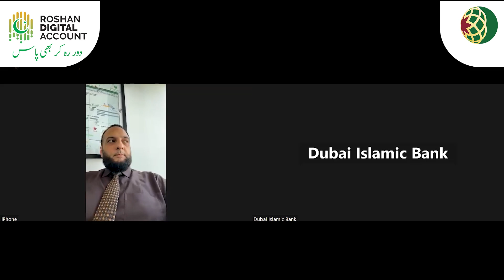RDA Customer Testimonial!